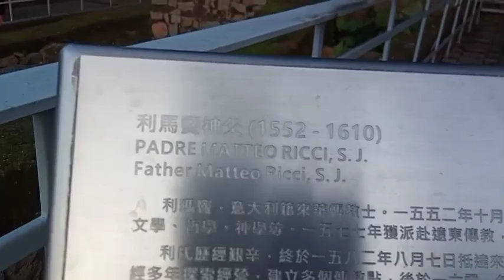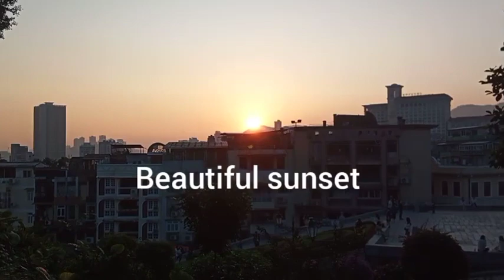THE RUINS ARE ONE OF MACAU'S KNOWN TOURIST SPOT.( BROKEN CHURCH)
THE RUINS (BROKEN CHURCH) OF ST.PAULS IN MACAU WHICH WAS BURNED DOWN AND HIT BY TYPHOON.
THE RUINS ARE ONE OF MACAU'S KNOWN THE TOURIST SPOTS.